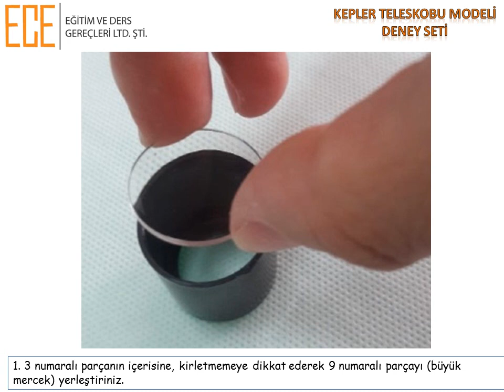ece egitim kendin yap diy deney setleri teleskop yapma deney seti montaj kilavuzu 02 02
Hedeflenen Kazanımlar:

* Merceklerin oluşturduğu görüntünün özelliklerini keşfeder.
* Işığın ince ve kalın kenarlı merceklerde nasıl kırıldığını keşfeder.
* Paralel ışık demetleri ile ince ve kalın kenarlı merceklerin odak noktalarını bulur.
* Merceklerin kullanım alanlarına örnekler verir.
* Mercekler kullanarak gözlem araçları tasarlar.
* Işığın yansıması ve kırılması olaylarının benzerlik ve farklılıklarını karşılaştırır.
* Düzgün ve dağınık yansımayı keşfeder.
* Işığın düz, çukur ve tümsek aynalarda nasıl yansıdığını keşfeder.
* Paralel ışık demetleri ile çukur ve tümsek aynanın odak noktalarını deneyerek keşfeder.
* Düz, çukur ve tümsek aynalarda oluşan görüntüleri cisme göre büyük-küçük, ters-düz olmaları bakımından karşılaştırır.
* Çevresinde kullanılan ayna çeşitlerini gözlemleyerek aynaların kullanım alanlarına örnekler verir.